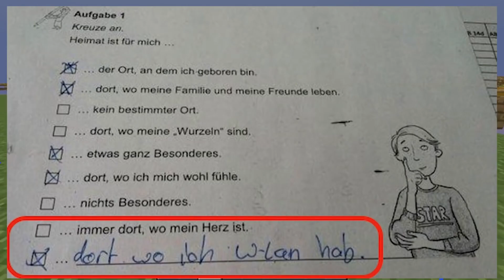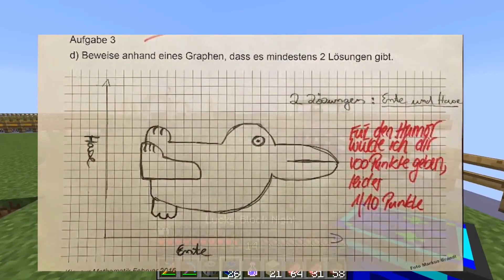VERSUCHE NICHT ZU LACHEN, Die Lustigsten Schülerantworten in Tests und Arbeiten XD mit Rotpilz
YO ALDAS
Heute: VERSUCHE NICHT ZU LACHEN, Die Lustigsten Schülerantworten in Tests und Arbeiten XD